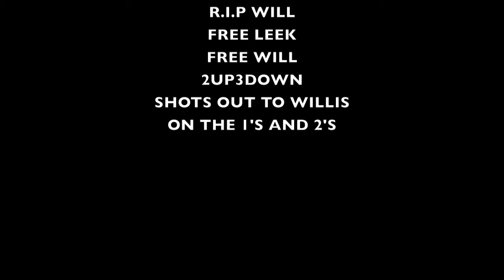Dlouie Still Hungry 1